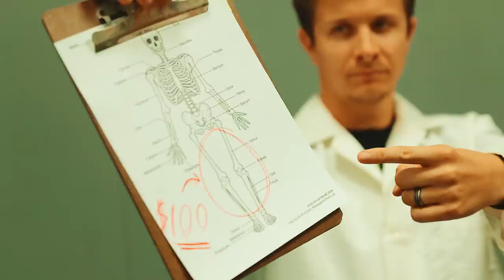ANIME FIDGET SPINNERS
Trial and Error (awesome anime themes!)